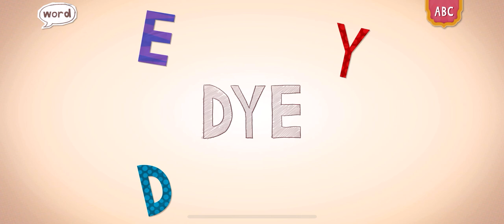ENDLESS READER…ENDLESS LEARNING ACADEMY